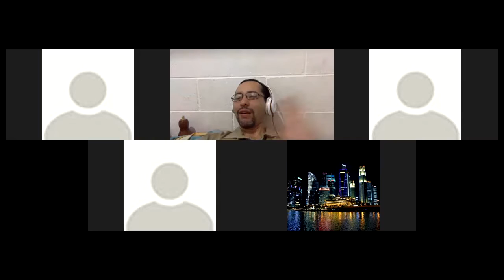Ingles Corporativo-Telephone numbers